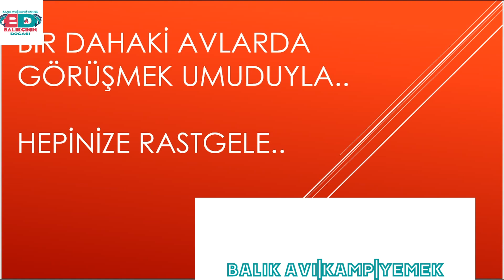IRMAKTA TATLI SU KEFALİ AVI-BELGESEL TADINDA-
sakarya ırmağında kefal avladık. beğenmeyi unutmayın. video tarihi 2021.